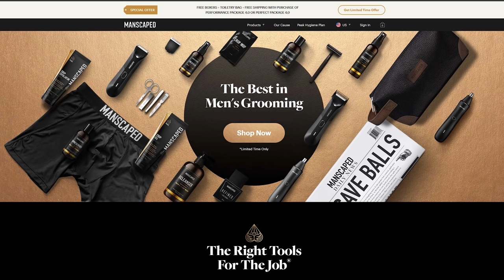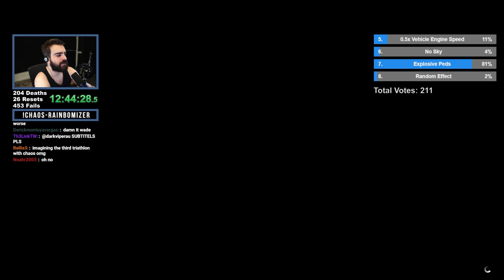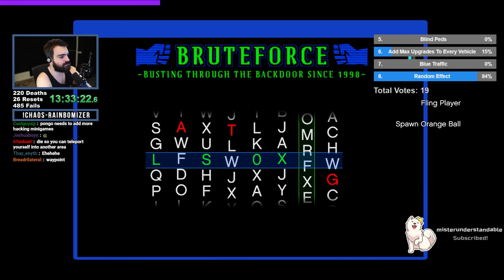GTA 5 Chaos Rainbomizer! - Viewers Randomly Mod The Game In A Randomized Los Santos S06E07